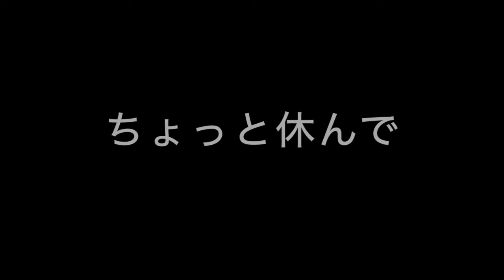猫と一緒のクリスマス☆ペインティング！キャンバスにアクリル絵の具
2020年最後の動画です！
今年もたくさんのサポート、本当にありがとうございました！
来年もどうぞ、よろしくお願いいたします！